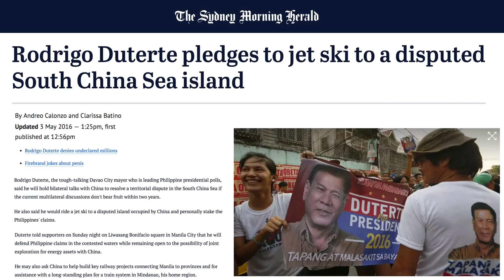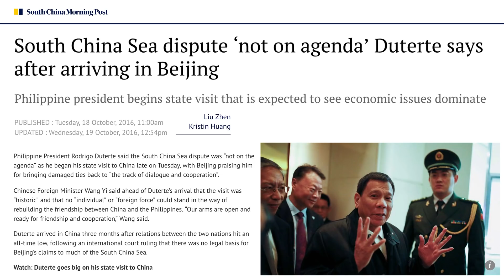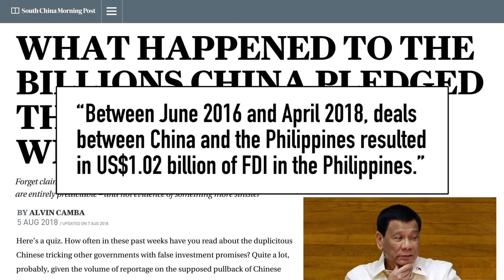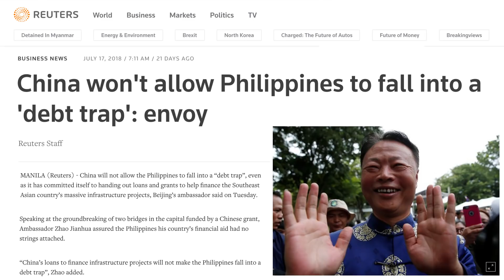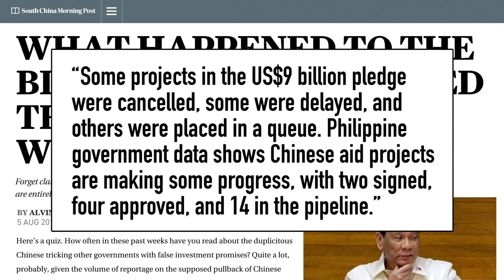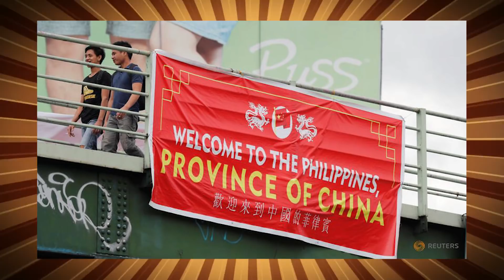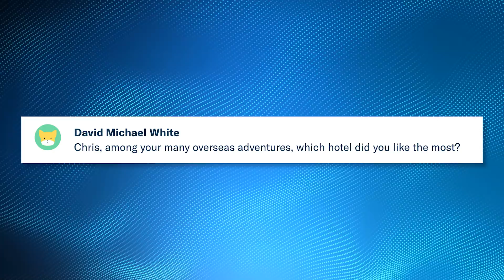Did China Buy the Philippines With False Investment Promises?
Has Duterte given China a bargain for the Philippines?